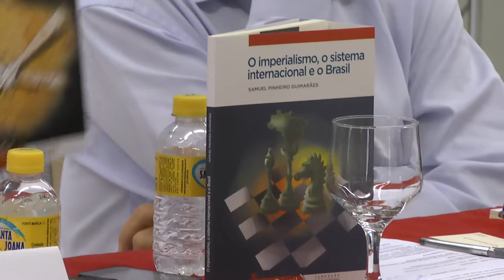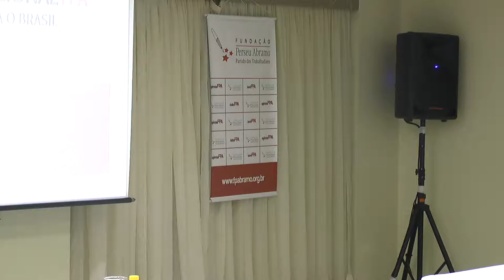FORUM FPA RECIFE DIA 02 TARDE